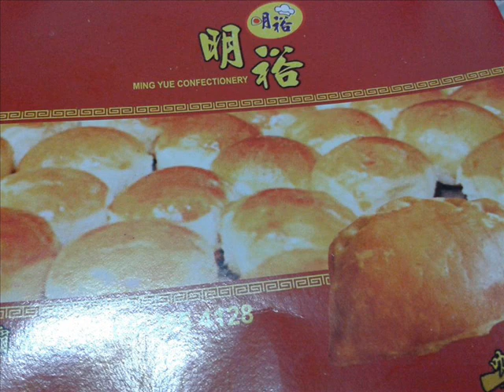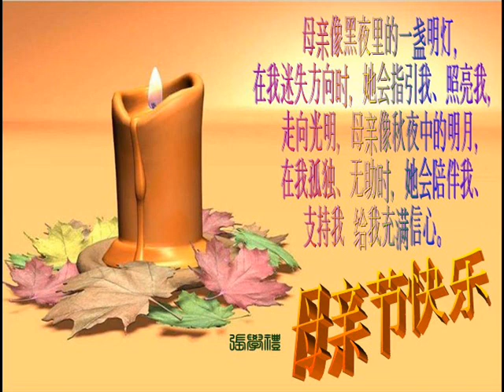小姑贤 潮剧珍藏老唱片=78